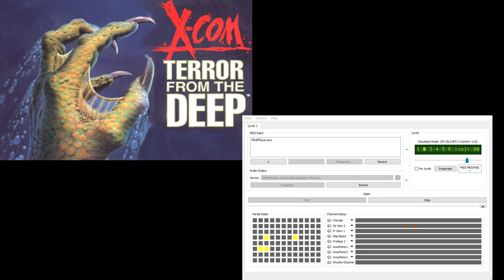X-Com TFTD CM-32L OST - Geoscape 5